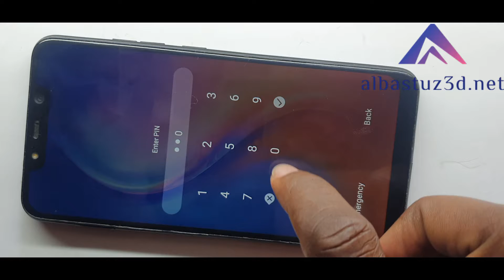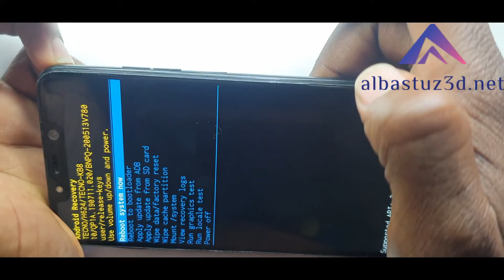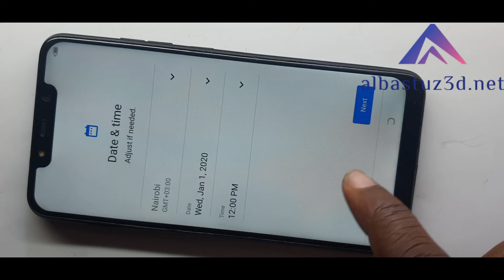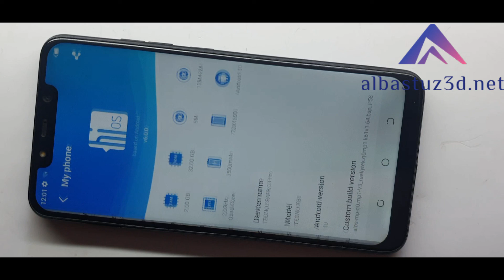Tecno spark 3 hard reset Tecno kb8 hard reset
If you are wondering How to reset your Tecno spark 3, unlock your Tecno spark 3 without password, bypass pattern lock on Tecno spark, reset your Tecno phone with buttons.